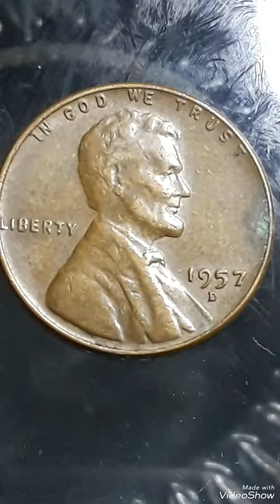1957D Wheat penny#penny#cointok#coin#money#coinstar